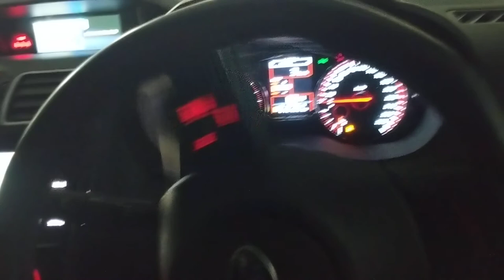WRX STi Spec R calipers repaired Schmick was awesome sent out a experienced professional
Thanks Ed from Schmick the calipers look brand new the wheels were removed and it was done by an experienced professional considering this I can only highly recommend shmick as I met a true professional thank you Joe. job is perfect. Very pleased.